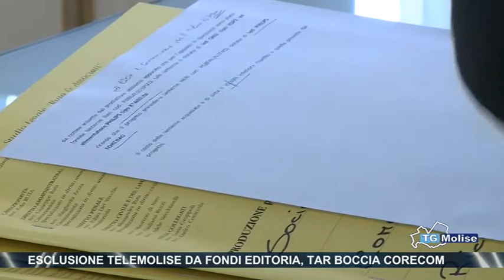Esclusione Telemolise da fondi editoria, TAR boccia CORECOM